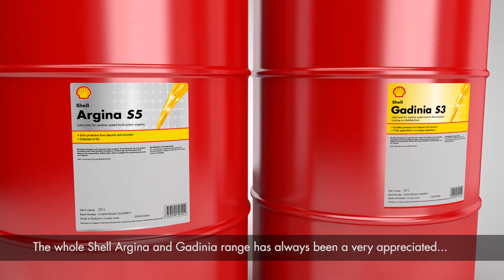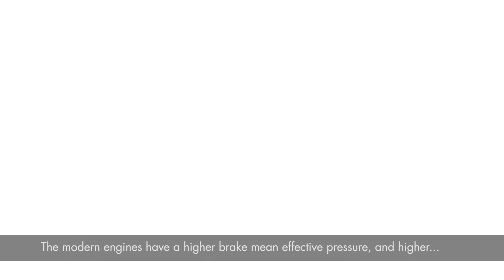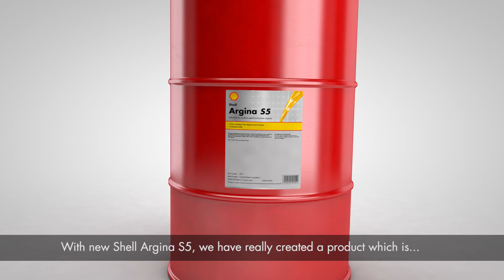Shell Marine Trunk Piston Engine Oils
The development of Shell Argina and Shell Gadinia trunk piston engine oils reflects the challenges facing the marine industry; designed to meet the latest engine and fuel requirements, they can help to improve engine protection and, ultimately, lower maintenance requirements.